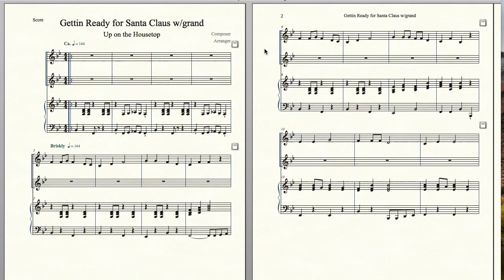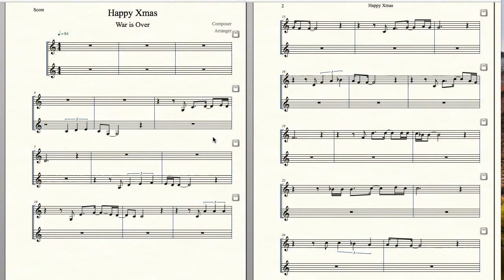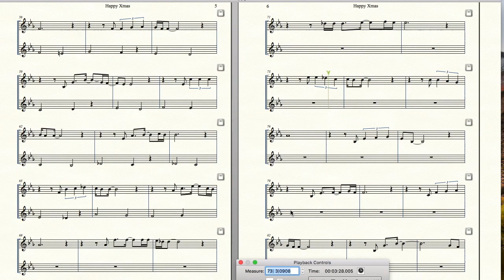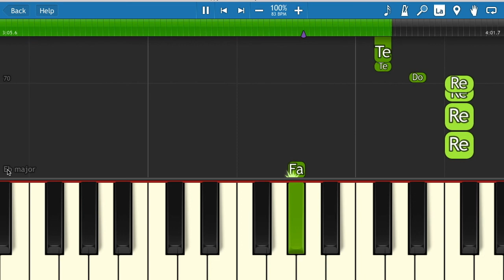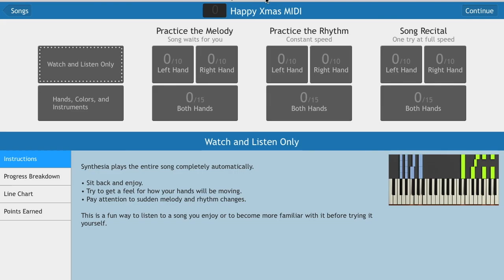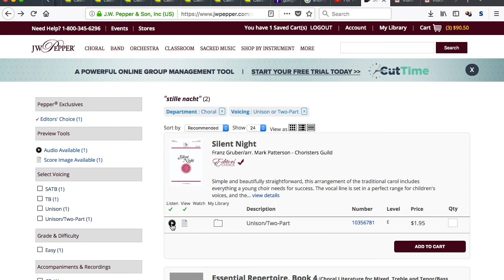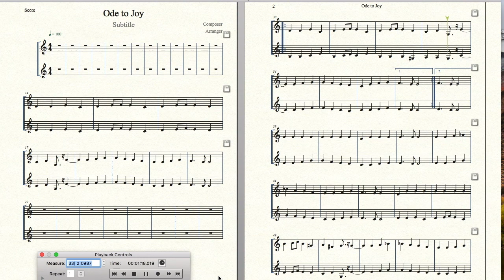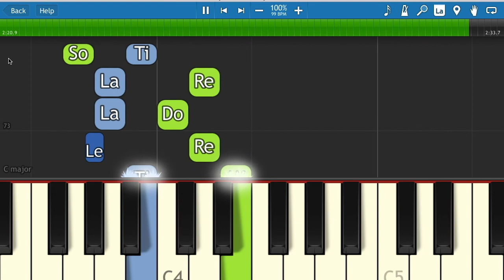Concert Choir Winter Concert